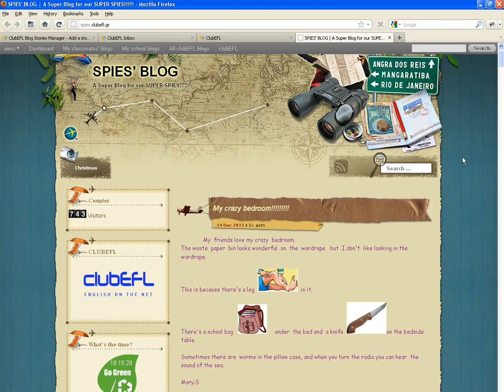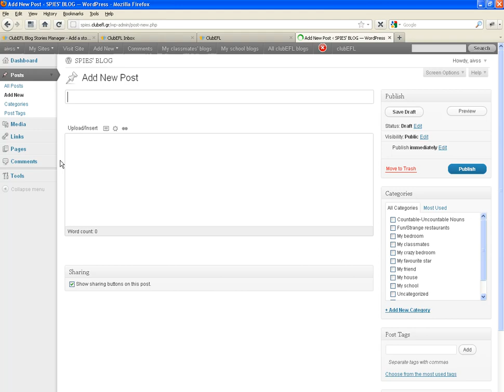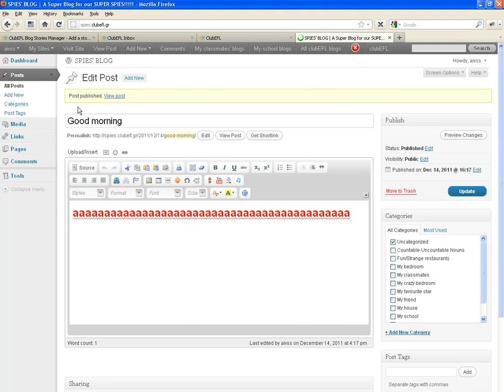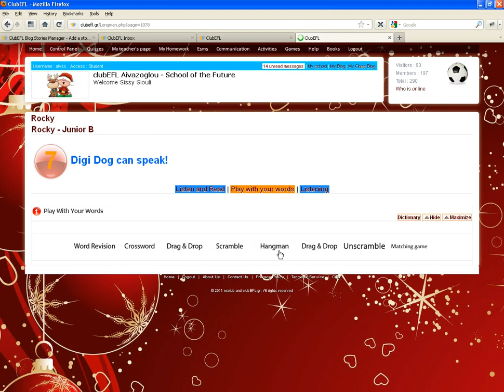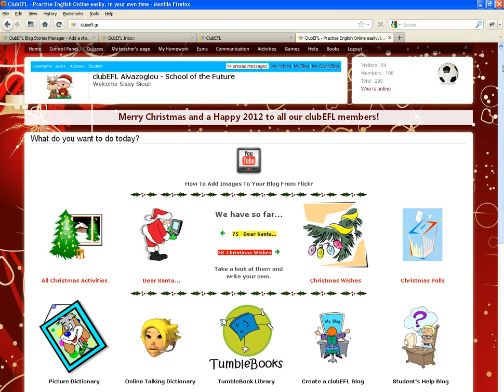Students love clubEFL 2